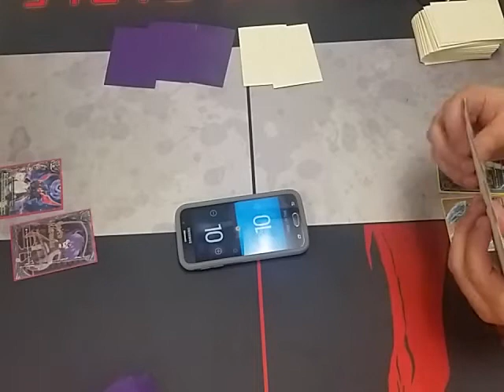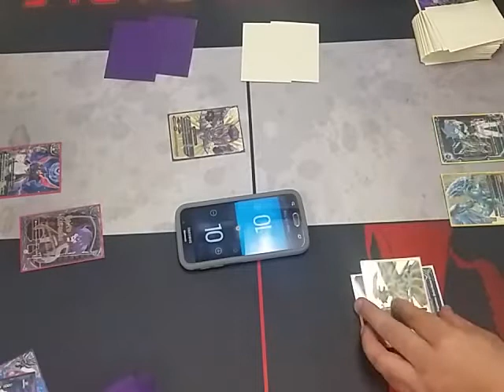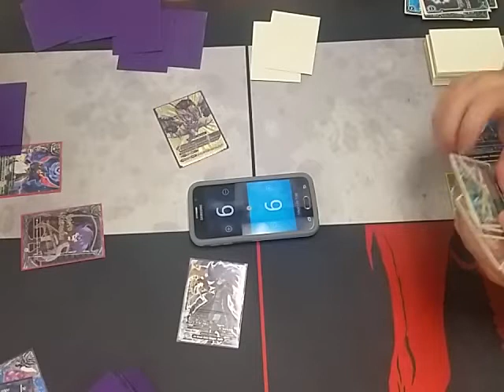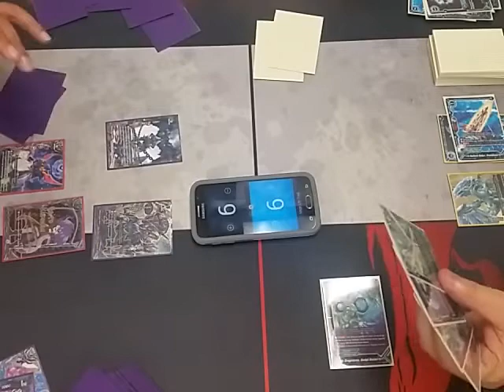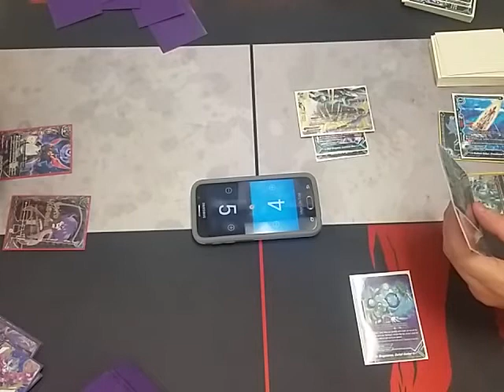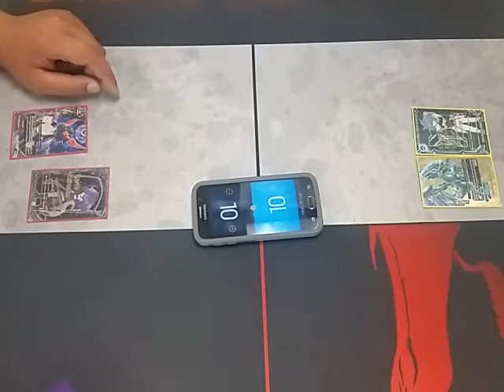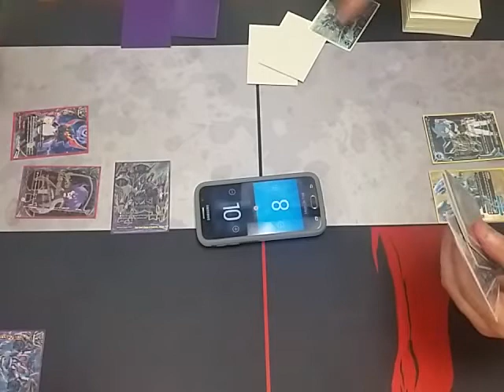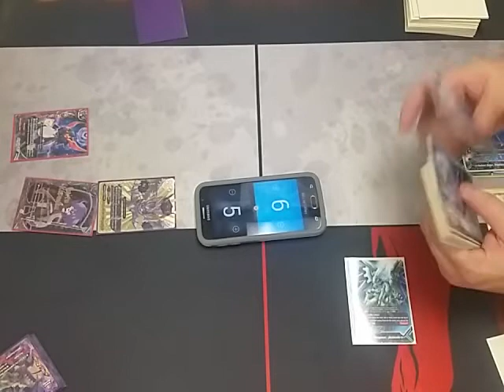Buddy Brawl: New Abygale VS SDW JackKnife